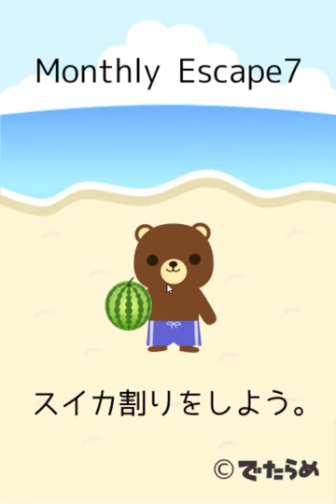[Detarame Factory] Monthly Escape 7 Walkthrough